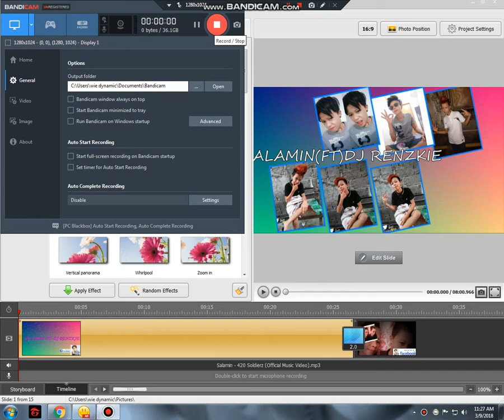Salamin - 420 Soldierz (Official Music Video)ft Dj renzkie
PLEASE LIKE MY YOUTUBE CHANNEL AND WATCH MY MUSIC VIDEO PLEASESUBSCRIBE (Y) THANKYOU